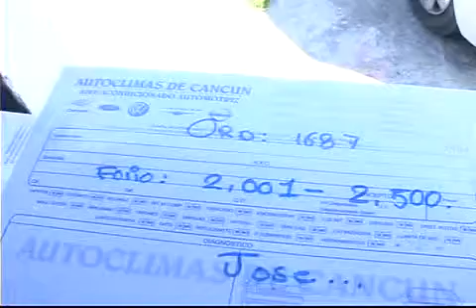Sólo 3,600 empresas de QR obligadas a usar facturar electrónica contadores